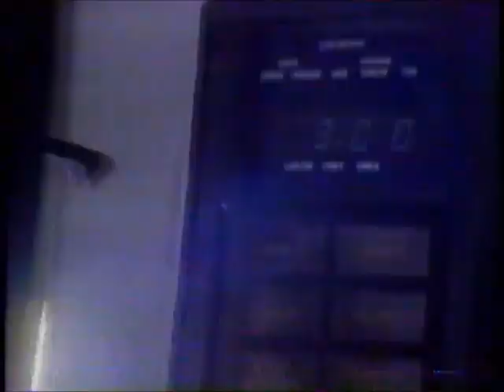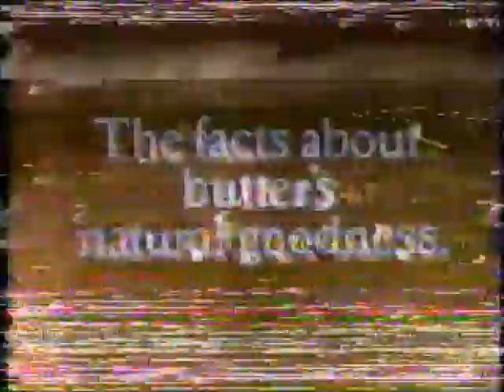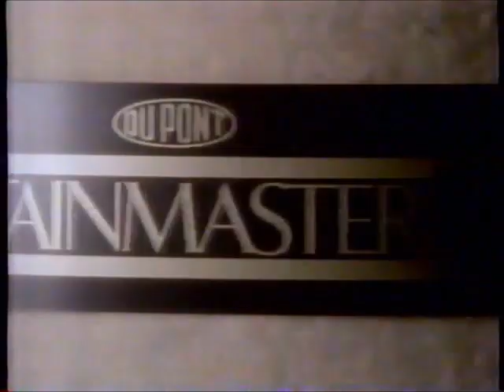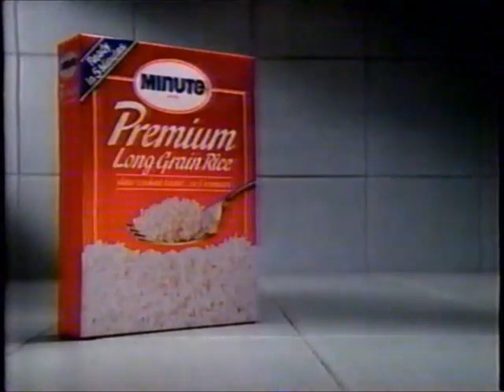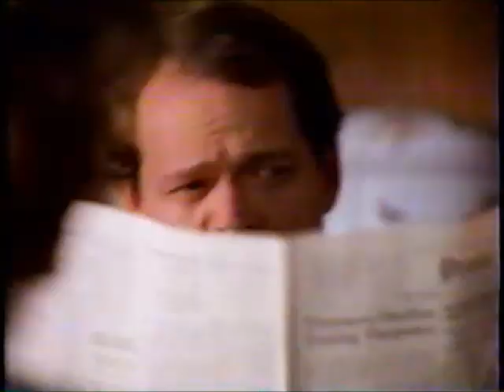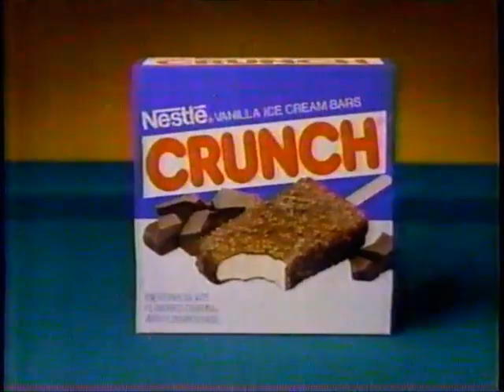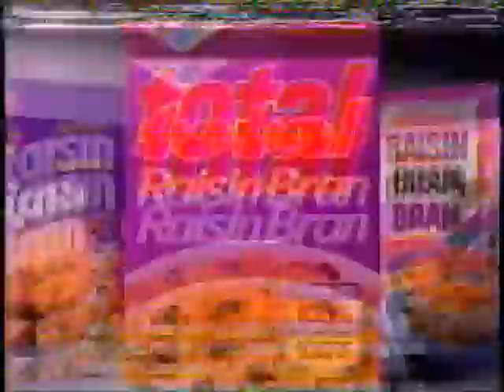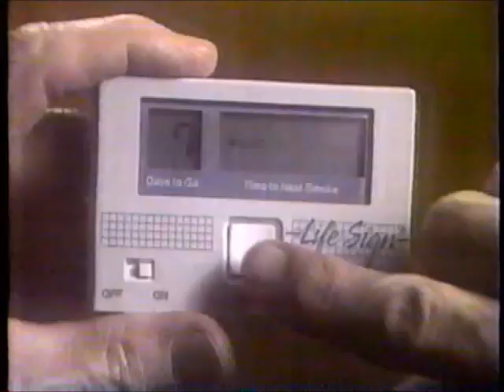KCCI-TV CBS commercials (March 23, 1989) - Part 2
Aired in daytime during As the World Turns and Guiding Light.

(These came from a tape recording with intermittent tracking issues, so some things have fuzzy video.)

LIST:
1. Promo: West 57th
2. Promo: Stroker Ace
3. CBS ident
4. Commercial: "The Rescuers" movie trailer
5. Commercial: Micro Savor
6. TV-8 American Red Cross CPR promo
7. TV-8 bumper
8. Commercial: Vaseline Intensive Care Hand & Nail Formula
9. Commercial: Silkience
10. Commercial: Old English
11. Commercial: Anacin Arthritis Pain Formula
12. Commercial: Eureka The Boss
13. Commercial: Alka-Seltzer Cold Plus Medicine
14. Commercial: S.O.S. Works
15. Commercial: Alberto
16. Promo: "Bugs Bunny's Easter Funnies"
17. Commercial: Nestlé Raisinets
18. Commercial: America's Dairy Farmers - Butter
19. Commercial: LensCrafters
20. Commercial: Sudafed
21. Promo: The Young and the Restless
22. CBS ident (w/ TV-8 information)
23. Commercial: Queen City Home Health Care
24. Commercial: Dole Pineapple Sauce
25. Commercial: America's Dairy Farmers - Cheese
26. As the World Turns bumper
27. Promo: West 57th
28. Promo: CBS This Morning
29. (REPEAT of #3)
30. Local Ad: "Guys & Dolls" @ Ingersoll Theater
31. Commercial: Lime-a-Way
32. Promo: Lotto America
33. TV-8 bumper
34. Commercial: Windex
35. Commercial: DuPont
36. Commercial: Vivid
37. Commercial: Ziploc Pleated Bags (ft. Dom DeLuise)
38. Commercial: Depends (ft. June Allyson)
39. Commercial: Odor-Eaters
40. Commercial: Philips
41. Commercial: Crayola
42. Commercial: Phillips' Milk of Magnesia
43. Commercial: Sun-Maid (ft. The California Raisins)
44. Commercial: Prego
45. Commercial: Hallmark
46. Commercial: Visa by Milliken (ft. Barbara Mandrell)
47. Commercial: Northern
48. Commercial: Minute Premium Long Grain Rice (ft. John Moschitta Jr.)
49. Commercial: Dole Raisins
50. Commercial: Molly McButter
51. Promo: TV 101
52. Promo: Murder, She Wrote / Still Crazy Like a Fox
53. (REPEAT of #3)
54. (REPEAT of #4)
55. Commercial: Wal-Mart
56. Promo: Jeopardy!
57. TV-8 bumper
58. (REPEAT of #13)
59. (REPEAT of #14)
60. Commercial: Slim-Fast
61. Commercial: Cover Girl
62. Commercial: Vaseline Intensive Care
63. Promo: Now You See It
64. (REPEAT of #22)
65. Commercial: Minute Maid
66. Commercial: Classico
67. Commercial: Lubriderm
68. Commercial: Kellogg's Raisin Bran
69. Commercial: Nestlé Toll House Cookie Dough
70. Commercial: Orajel
71. Commercial: Made in the USA
72. Commercial: DifFrinse from Maxima
73. (REPEAT of #38)
74. Guiding Light bumper
75. (REPEAT of #16)
76. (REPEAT of #3)
77. (REPEAT of #30)
78. Commercial: Vicks Formula 44
79. Commercial: Heinz Instant
80. TV-8 bumper
81. Commercial: Nestlé Crunch
82. (REPEAT of #15)
83. Commercial: America's Dairy Farmers - Cheese
84. Commercial: Lunch Bucket Meals
85. (REPEAT of #47)
86. Commercial: Sears Portrait Studio
87. Commercial: Sugar
88. Commercial: Hallmark
89. CBS Newsbreak + Clusters
90. Commercial: Buf-Puf
91. Commercial: Lady Speed Stick
92. Commercial: Total Raisin Bran
93. Commercial: Jiffy Pop
94. Commercial: Magic Mushroom
95. Commercial: Roman Meal
96. Commercial: Pepperidge Farm
97. Promo: March Madness on CBS Sports
98. Promo: CBS Evening News
99. American Treasury (ft. Shari Belafonte) + Iowa State Bank
100. (REPEAT of #3)
101. Commercial: Lake of the Ozarks
102. Promo: "Countdown to Quitting: A Stop Smoking Breakthrough"
103. (REPEAT of #32)
104. TV-8 bumper